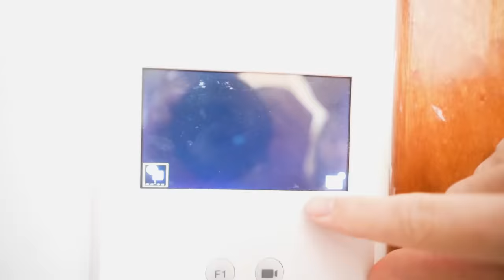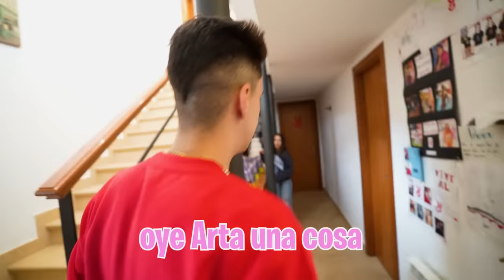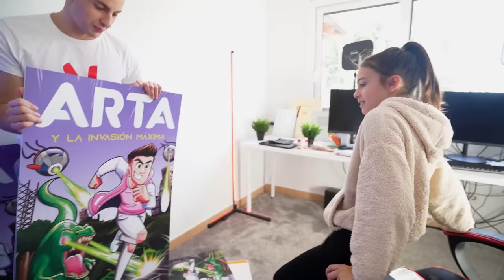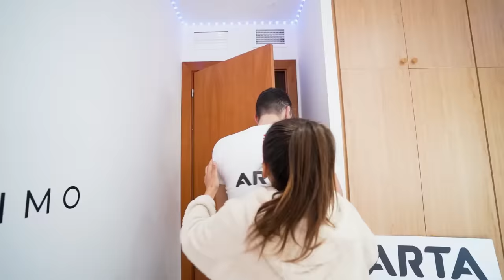VIENE LA MADRE QUE DEJÓ ABANDONADA A MI HIJA…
Ha pasado algo muy fuerte en la Máximo House y es que ha venido la madre de mi hija y dice que es su hija y se la quiere llevar de vuelta.